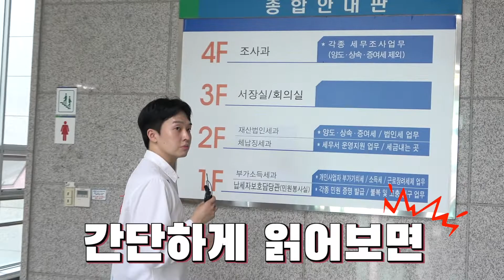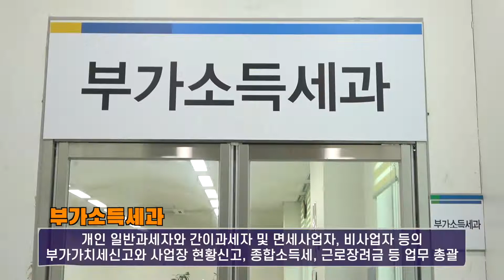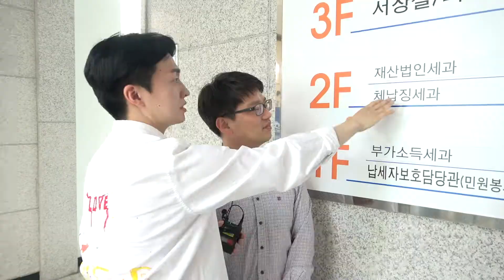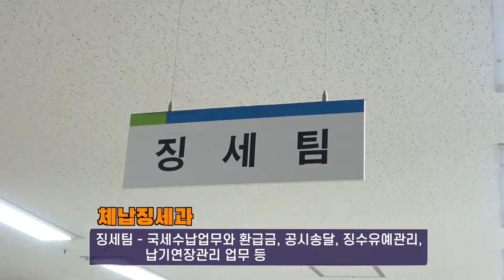신규사업자가 알아야 할 세무상식 - 7 세무서업무소개 (매우쉬움주의)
이벤트 종료됐습니다
많은 참여 감사드리며, 선정결과는 7월 22일에 발표하겠습니다.

종합소득세?
부가가치세?
현금영수증 가맹?
혹시 아시나요?

또!
간이과세자?
부가가치세 면세사업자???
모르시다면 당장 국세청 채널 구독!!

열심히 사업을 하고 있지만
부가가치세, 종합소득세 등
각종 세금신고의 기본적인 내용과
세무에 대해 전~혀 모르시는 분들을
위한 콘텐츠!

매우 쉽고 자세한 설명에
주의하세요~ :)